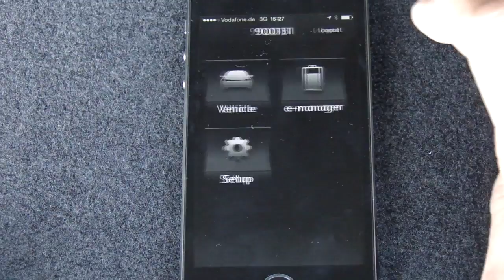Volkswagen e-Golf. Modelo 2014. Aplicación Car-Net-e-Remote (Presentación en Berlín)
Manejo de algunas de las funciones del e-Golf desde un teléfono que tiene instalada la aplicación "Car-Net-e-Remote". Más información en el Blog de Celedonio y Cogolludo y en Km77.com